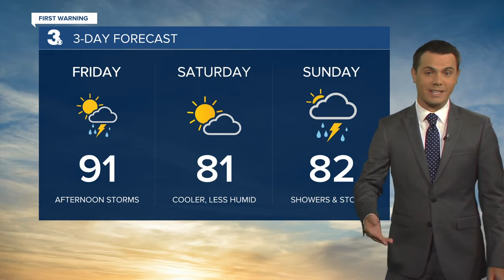Friday Weather Webcast